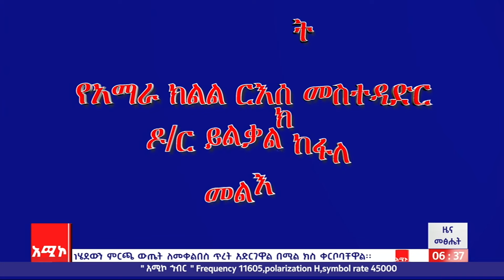የአማራ ክልል ርእሰ መስተዳደር ዶ/ር ይልቃል ከፋለ መልእክት